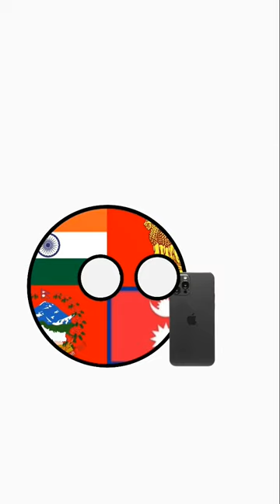Phoque shorts viral fypシ memes